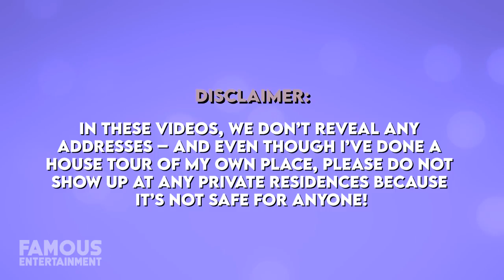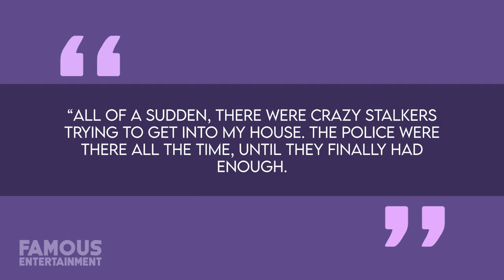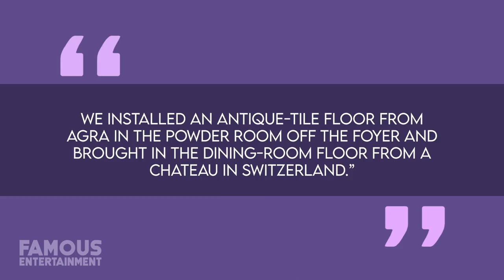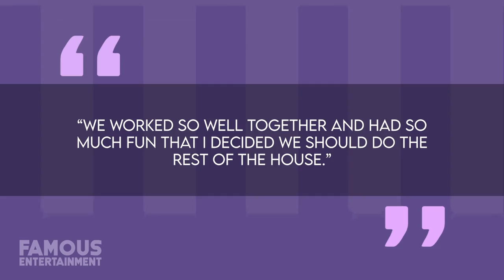Sharon Stone | House Tour | $10 Million Beverly Hills Mansion & More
While many Hollywood stars choose to move from mansion to mansion or buy up properties across the globe, others prefer to have a distinct place to call home over the years – including actress Sharon Stone. She’s been living in a stunning West Hollywood estate since she had her breakout in showbiz, so for nearly three decades. Instead of moving from home to home, Sharon has focused on this property, even giving it a total renovation in recent years.